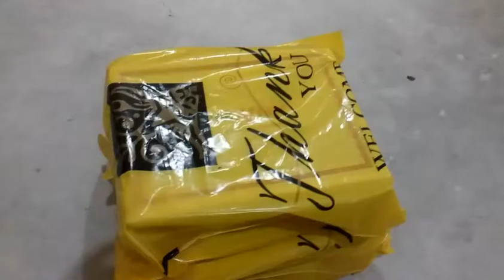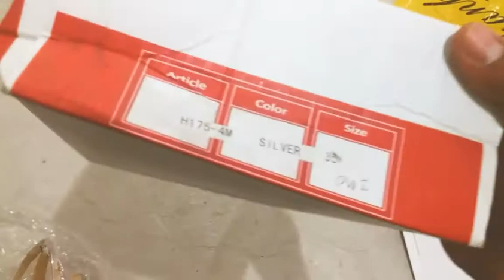Silver & Golden High Heel Sandal Unboxing